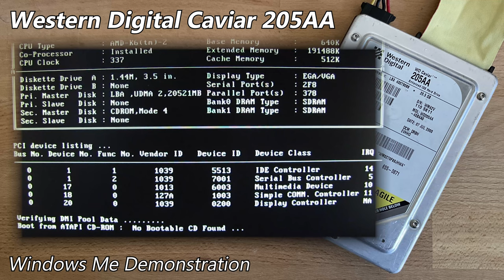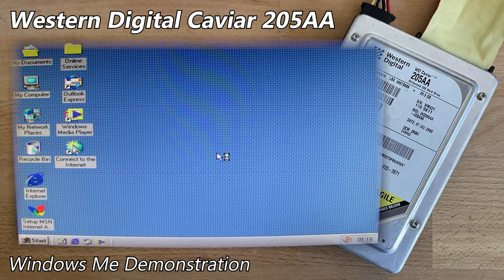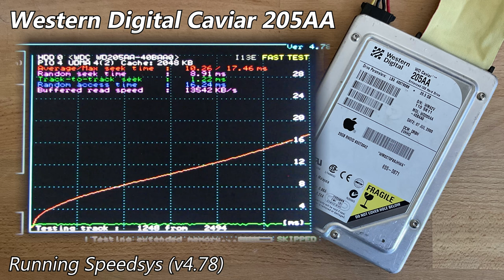Western Digital Caviar 205AA WD205AA-40BAA0 20.5GB (2000) - Hard Drive Sounds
Here's a run-of-the-mill Caviar from the early 2000's. It works fine, with a few reallocated sectors. There's quite a few different models sharing this design, with this one having two platters & three heads. According to RML527's database (where would we be without it?), it's short-stroked, seeing as it uses 15.4GB platters.

I found this poor thing stashed at the back of a wardrobe last year, from a sadly deceased family member of my in-laws while clearing out a property of theirs. I was told it was originally in a Power Mac G4, but who knows if that's the true story behind it... (although, it obviously came from some sort of macintosh)
The connector housing is smashed pretty nicely, alongside (originally) all the IDE pins being completely bent in all sorts of different directions. It looked like someone had gone in with a screwdriver and attempted to destroy each and every pin. After about 30 minutes of careful bending (I had already powered it on to make sure it seeked), I was able to connect it up and find it was working just fine. A free drive is always a good drive!

The last video I made on a WD was back in January, whoops! Maybe I won't be biased towards my favourite few brands next year. maybe.

As usual, I went into more detail about this drive on my site post, which you can find here (with pictures): TBD

Chapters:
0:00 Startup & Spin-down
0:10 Windows Me Demonstration
1:15 Spinrite v6.0 Performance Benchmark
1:56 Running hdmotion
2:53 Running Speedsys (v4.78)
3:46 Spin-down (final)